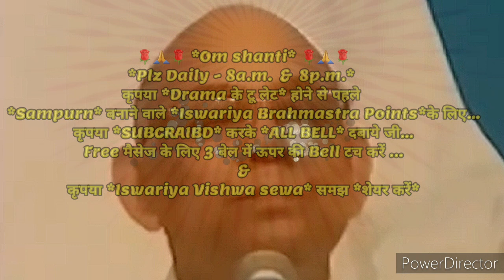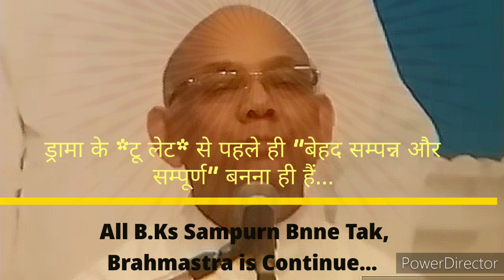२१दिन अभ्यास से *कर्मातीत स्थिति के दिव्य अलौकिक संस्कार इमर्ज करने के 🇲🇰ईश्वरीय🇲🇰 गुह्य प्वाइंट्स..